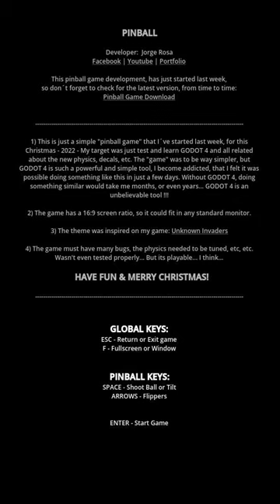🇵🇹 - Godot 4.0 - Pinball - Developed in this 2022 Christmas week ( Download available )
🇵🇹  HAVE FUN & MERRY CHRISTMAS EVERYONE !!!

- Godot 4 - Pinball - Just a demo, that I´ve developed in this Christmas week (2022)
- With love to ASCR :)

I started to code (trying to) pinball games, since a few years ago ...

- Current: I´m coding in Godot script. - I still have to tune the physics a lot. Also, I don´t like how the flippers hit the ball, must be much more accurate and realistic. About all the rest, the physics are doing the job pretty well!

- My final target will be build something like this, an DIY pinball arcade machine project:
- That´s why the game resolution is at 16:9 ratio, so it will fill perfectly almost all standard tv and monitors available out there.